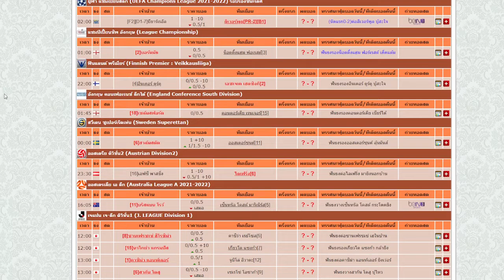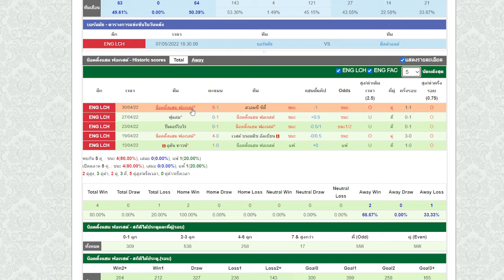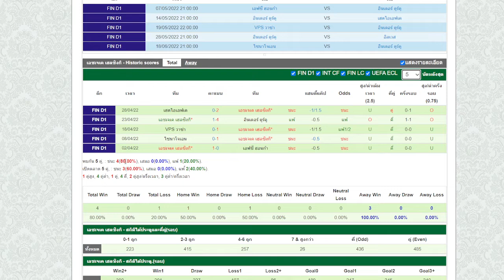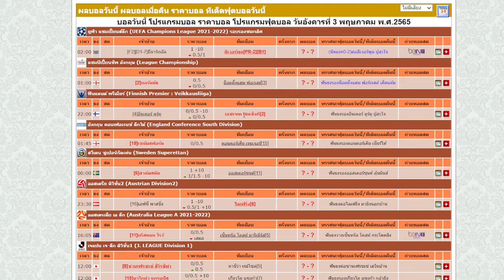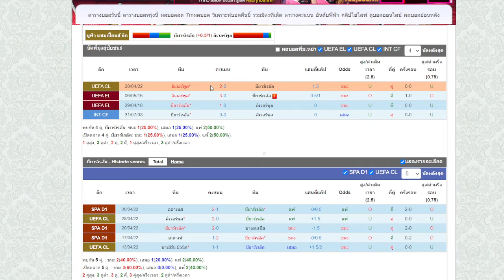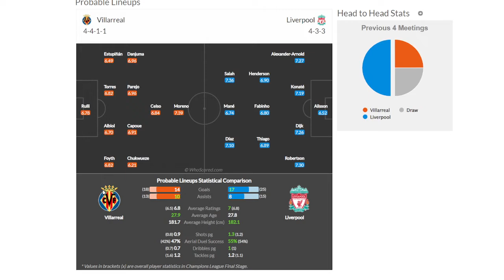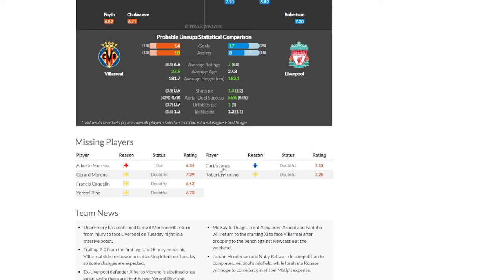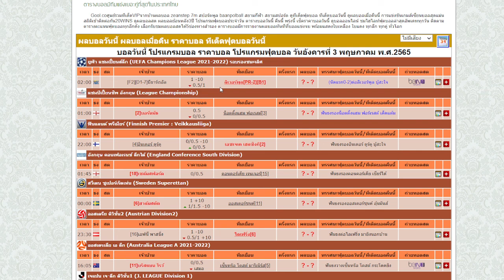ทรรศนะบอลวันนี้ | วันอังคารที่ 3 พฤษภาคม พ.ศ.2565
รับทีเด็ด บอลเต็ง บอลเสต็ป
ทีเด็ดบอล​วันนี้
เอฟเวอร์ตัน เลสเตอร์ซิตี้ ตารางคะแนนพรีเมียร์ลีกวันนี้